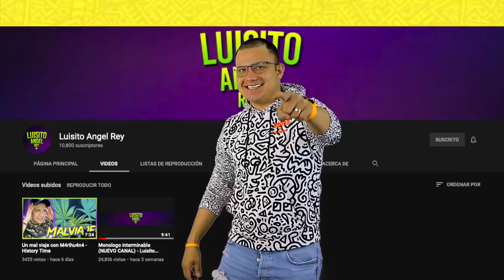El Chavo del 8 METALERO ♛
Nunca se supo que pasó con el chavo del 8. Recién se dió a conocer fotografías en donde al parecer hoy en día se dedica al Metal !!!

Depositame.